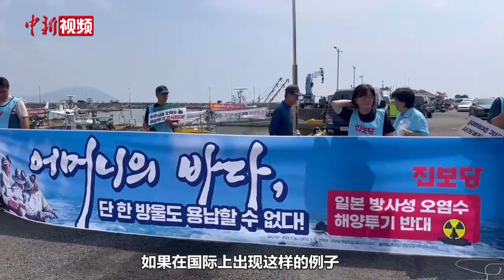韩国渔民集会抗议日本核污染水排海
当地时间7月26日下午，韩国全国渔民会总联盟在全罗南道宝城郡栗浦码头一带举行陆地集会和海上示威，强烈反对日本核污染水排海。

当天14时30分许，数十名渔民在码头席地示威，他们手举“为何要将福岛核污水排海？留在日本！”“誓死反对福岛核污染水排海”等标语，高呼“向国际海洋法法庭再次提起诉讼！”“停止核污染水排海”等口号，抗议日本福岛核污染水入海。

当天陆地集会结束后，有大批艘渔船从栗浦码头出海，进行海上抗议。